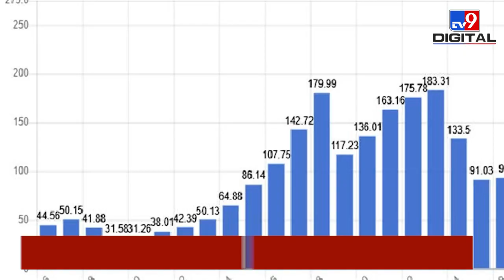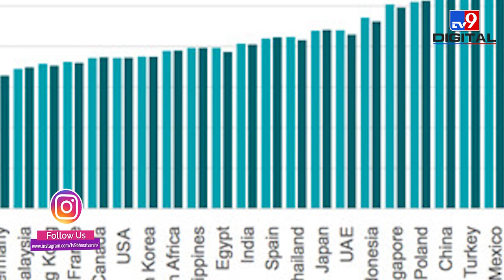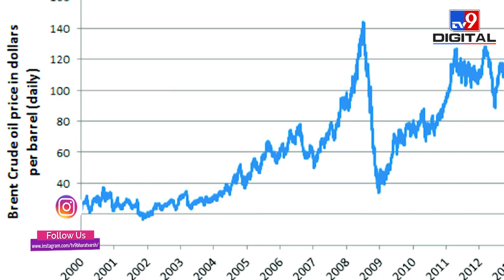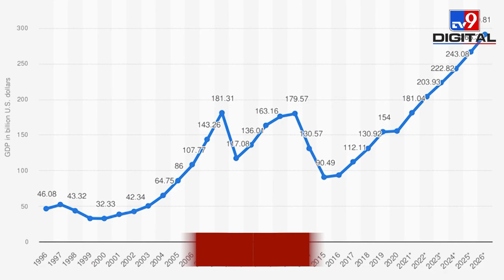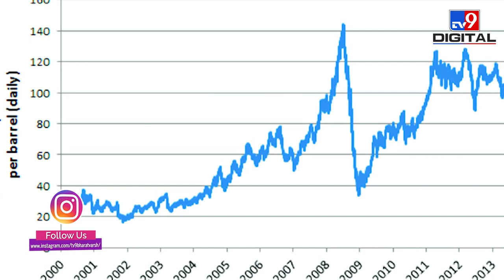Ukraine Crisis: संकट में यूक्रेन, हमले के बाद भी Russia को ही फायदा?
यूक्रेन पर हमले का खतरा लगातार मंडरा रहा है। अब खबर है कि 1,00,000 नहीं, बल्कि यूक्रेन सीमा पर 1,30,000 सैनिक बड़े पैमाने पर तैनात कर दिए हैं। इसी बीच नाटो ने भी पूर्वी यूरोप में गतिविधियां तेज कर दी हैं। उधर अमेरिका और उसके सहयोगी पश्चिमी देशों का मानना है कि रूस कभी भी यूक्रेन पर हमला कर सकता है..जंग के इस खतरे का असली खामियाजा इकोनॉमी को भुगतना पड़ रहा है, जिसकी हालत कोविड-19 महामारी ने पहले ही खराब कर दी है।

Credits : International | IteeRaj/Producer | SandeepDixit/VideoEditor